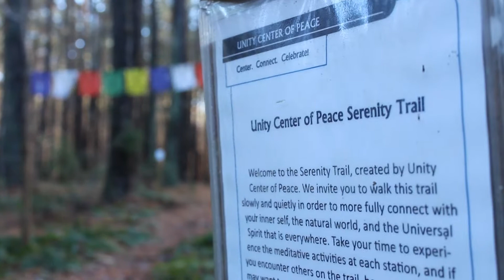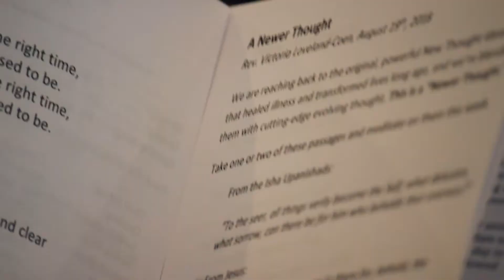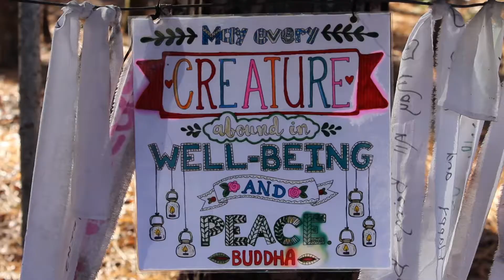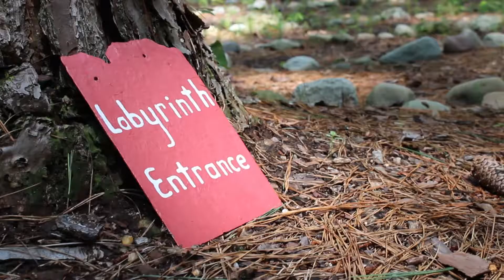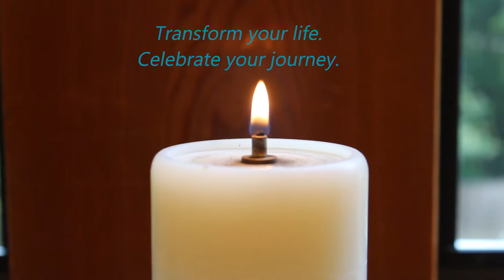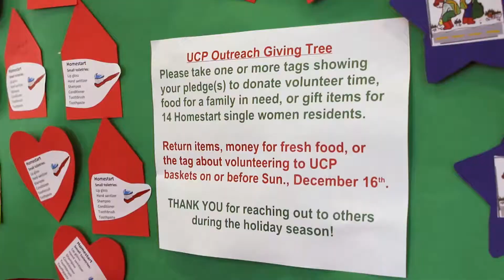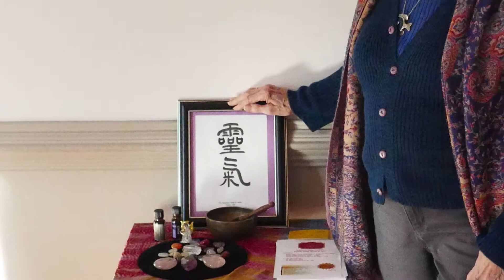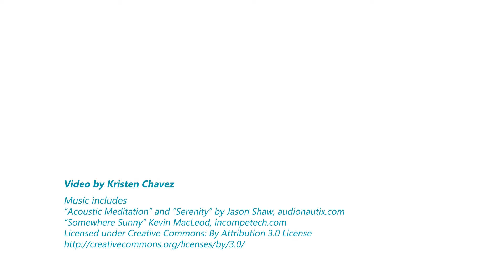Unity Center of Peace - Deep Dive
Find out about how people are transforming their lives by participating at Unity Center of Peace in Chapel Hill, North Carolina.